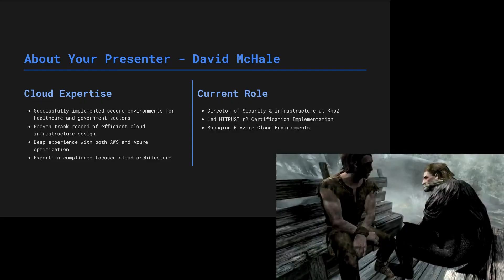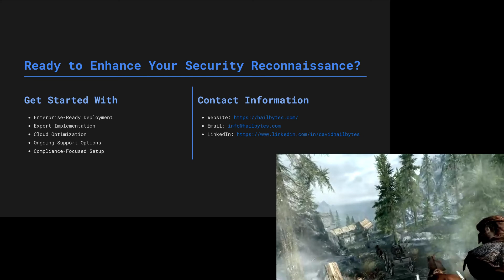From Prisoner to Security Master: reNgine Explained by Skyrim's Most Unlikely Expert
What happens when a medieval prisoner discovers modern enterprise security tools? Join our unlikely Skyrim expert as they break down reNgine's enterprise security suite in the most entertaining tech tutorial you'll ever watch! This unique presentation transforms complex cloud security concepts into an epic adventure.

🏰 Your Quest Rewards (What You'll Master):
Enterprise-grade reconnaissance that would make the Thieves Guild jealous
Web application security scanning more thorough than a dungeon exploration
Cloud deployment mastery across AWS and Azure realms
Cost-effective architecture that saves more gold than a merchant's discount
Real-time monitoring better than any watchtower guard system
Automated vulnerability detection sharper than a Daedric blade

🗡️ Why This Adventure Matters:
Break through boring tech tutorials with engaging storytelling
Complex security concepts simplified through familiar gaming analogies
Enterprise-ready solutions presented in accessible, entertaining format
Professional insights from cloud security expert David McHale
Practical implementation guidance disguised as epic quest instructions

Epic Journey Timeline:
Character introduction and security realm overview
Guild master insights on enterprise security challenges
Legendary tool demonstration with reNgine platform showcase
Cloud deployment strategies for different kingdoms (AWS/Azure)
Cost optimization techniques for maximum treasure efficiency
Implementation quest guidelines for your own security adventures

⚡ Legendary Features Unveiled:
Comprehensive web scanning that maps every digital dungeon
Automated monitoring systems watching over your digital kingdom
Multi-cloud deployment for ruling multiple realms simultaneously
Enterprise scalability that grows with your expanding empire
Professional reporting worthy of presenting to the High King

💡 Perfect For:
Security professionals seeking entertaining education
Cloud architects planning enterprise deployments
DevSecOps teams implementing automated security workflows
Gaming enthusiasts interested in cybersecurity careers
Anyone tired of dry, boring technical presentations

🔥 Meet Your Quest Guide:
David McHale, Cloud Security Expert & DevSecOps Leader, channels his inner Dragonborn to deliver professional insights with epic entertainment value. This isn't just another tech tutorial - it's a journey through the intersection of fantasy gaming and enterprise security.

Why This Format Revolutionizes Tech Education:
Engagement factor - Makes complex topics memorable and fun
Accessibility - Gaming analogies simplify technical concepts
Entertainment value - You'll actually want to watch the whole tutorial
Professional depth - Real enterprise insights beneath the creative presentation
Community building - Bridges gaming and cybersecurity communities

Your Security Arsenal Awaits:
Automated reconnaissance rivaling any intelligence network
Vulnerability assessment more precise than archer targeting
Cloud infrastructure as reliable as dwarven engineering
Monitoring systems vigilant as dragon watchers
Cost optimization efficient as a master trader's negotiations

Advanced Quest Rewards:
Learn how modern security professionals can leverage gaming mindsets for better threat detection, team building, and creative problem-solving in enterprise environments.

⚠️ Quest Prerequisites:
No prior security experience required - our Skyrim guide makes enterprise concepts accessible to adventurers of all skill levels. Whether you're a seasoned security warrior or a fresh prisoner escaping Helgen, this quest welcomes all.

Join the Adventure:
This isn't just education - it's entertainment that actually teaches valuable enterprise security skills. Discover why combining gaming creativity with professional expertise creates the most effective learning experiences.

👍 Like if this quest entertains while educating!